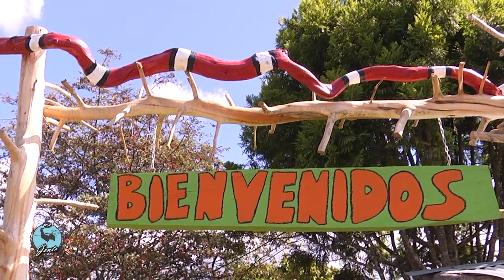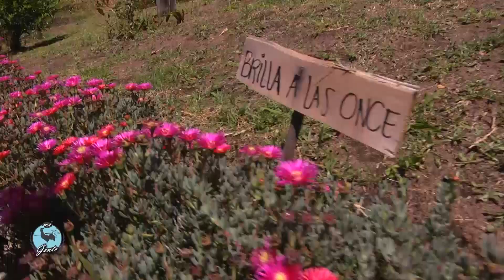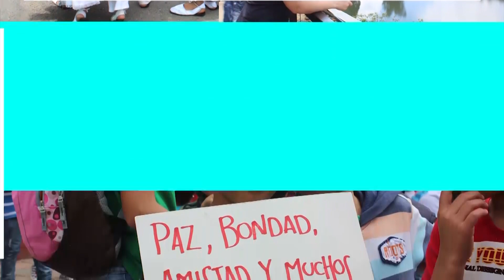Mi Gente: Finca Silletera El Cerezo, corregimiento de Santa Elena (Agosto 28, 2018 - Emisión #85)